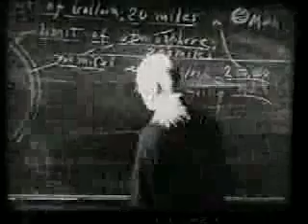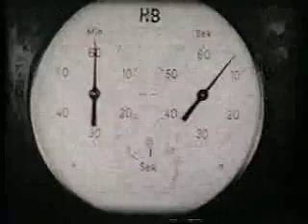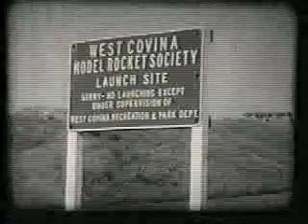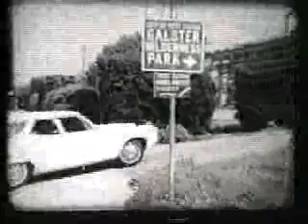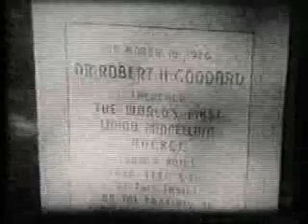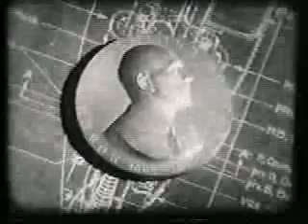Fascinating 1960's model rocket documentary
Retrotechtacular!